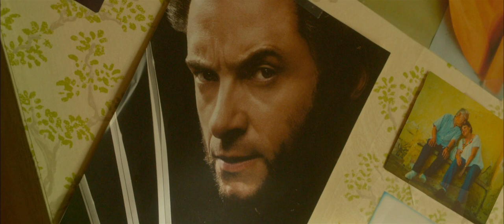Me and Earl and The Dying Girl // Wolverine Scene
This is the only scene performed by Hugh Jackman in the movie.